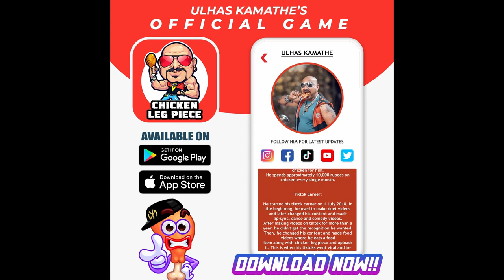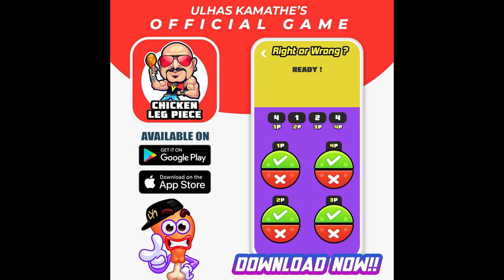Chicken leg piece - Fun Racing - Ulhas Kamathe's Official Viral Game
*New Update of Fun Racing is available* + 4 Super easy and fun Mini Games.
Play NOW !

*New Update of Fun Racing is available*
+ 4 Super easy and fun Mini Games.
Tap the button only when text is "Chicken Leg Piece".
- Simple quick fun game for time pass.
- Play up to 4 players locally and enjoy.
- Unlock different funny dance moves.

Perfect game for having fun with friends.
Ulhas Kamathe Official Game.